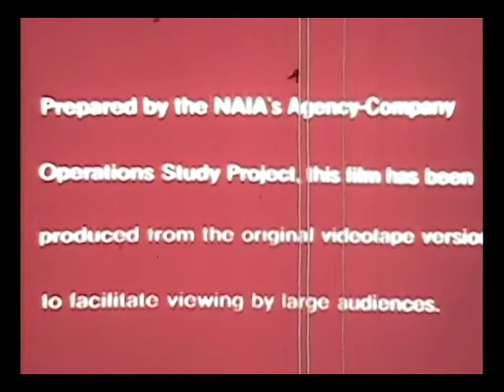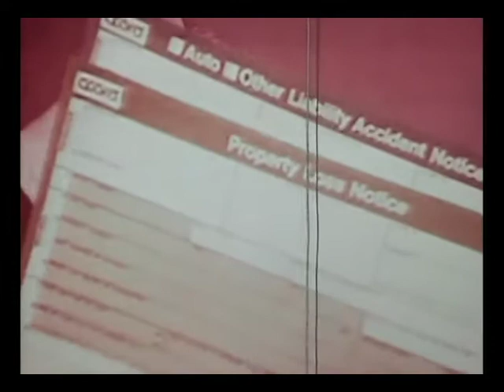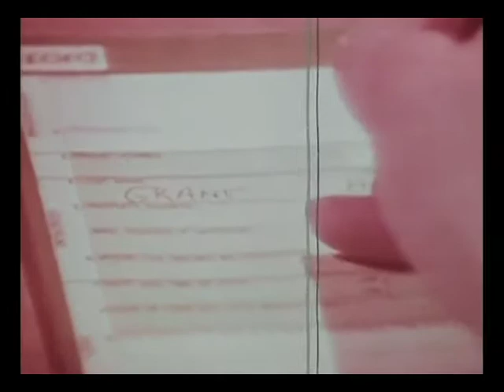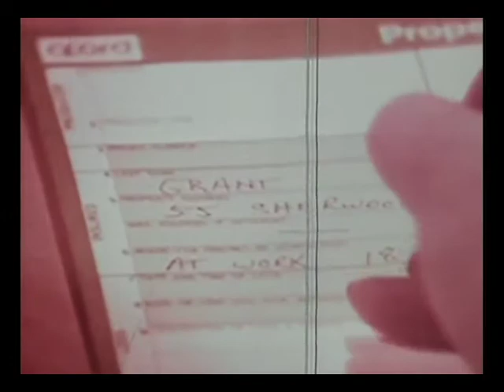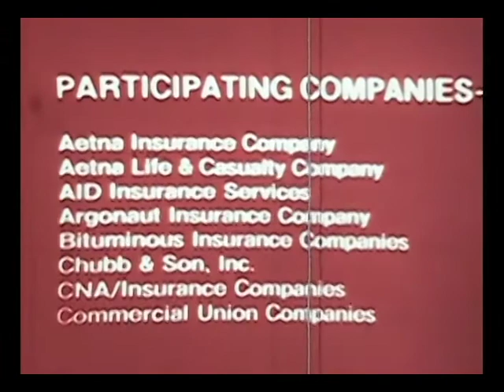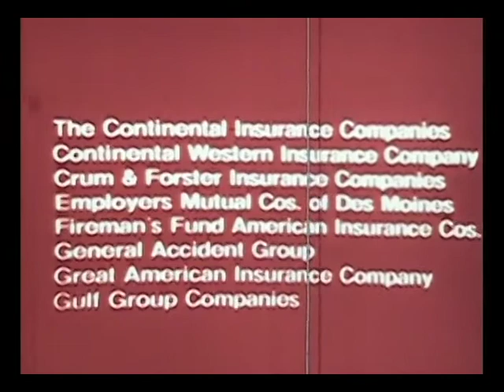Bob's First On Camera Job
Back in 1972 by day I was either making industrial films or working as a salvage diver and at night working as a Disk Jockey.  This is one of my Industrial films for which I was the to be the cinematographer and editor.  The male on camera talent's call was for 8 a.m. on a Saturday at a studio in  Manhattan.  By 8:30 my producer my producer gave up on the guy and said
"Bob go down to Barney's and get yourself a shirt, tie, jacket and slacks. You
are going to be the talent!".  I had done a lot of narrations for her but never had been in front of the camera in my life.  This is the result.